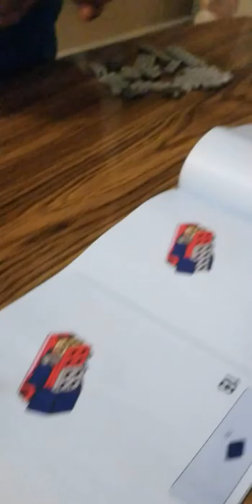Unboxing lego set 31088